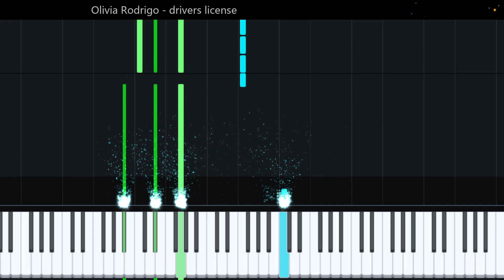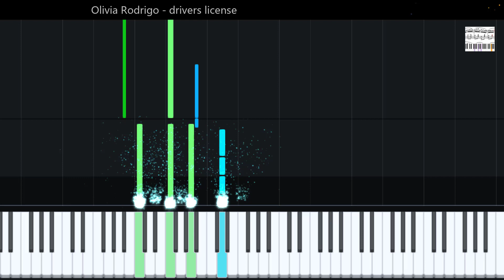Olivia Rodrigo - drivers license